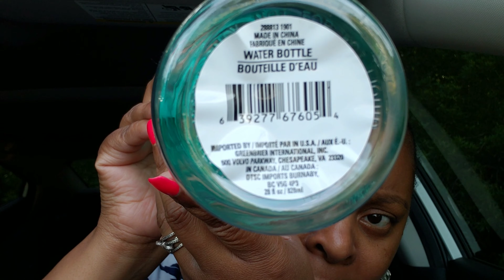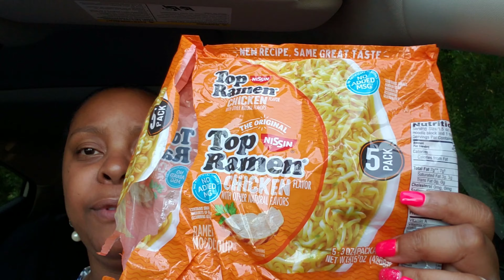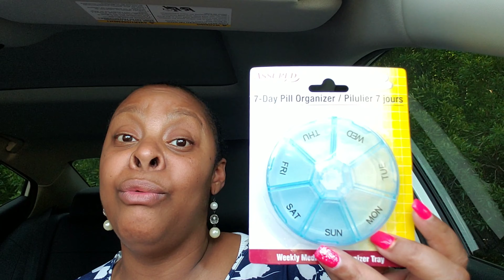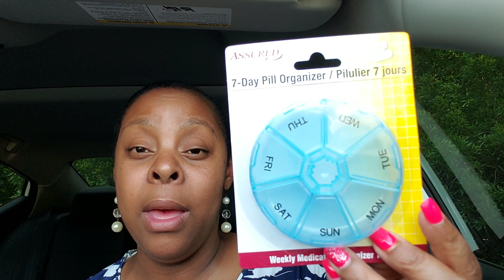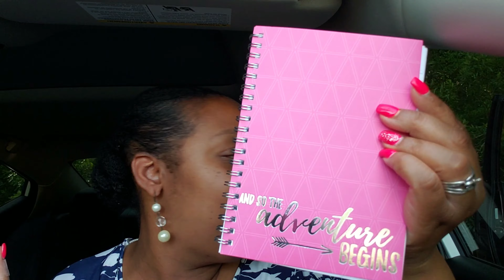Dollar Tree Haul 5/23/19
I'm back with another haul.